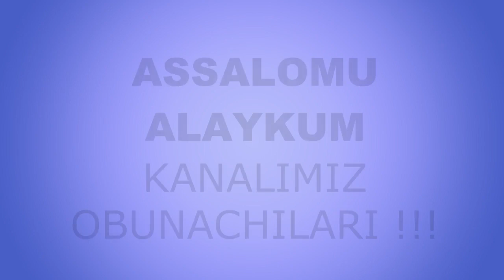Go'r qizi (16-qism) | Гўр қизи (16-қисм)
Muallif: Azamat Qorjovov